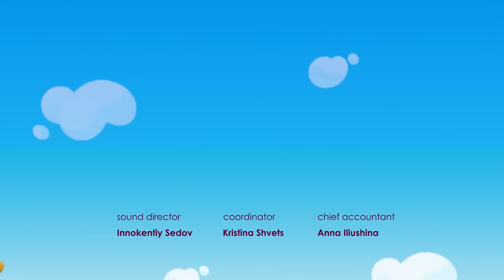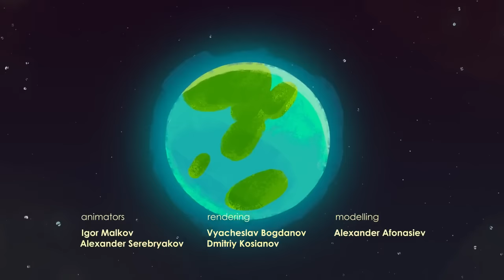BE BE BEARS - All Episodes 15-1 Family friendly cartoon series 2017 KEDOO animation for kids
Join us to BE BE BEARS All Episodes 15-1 and a new adventure is waiting for you, my friends.

Exciting educational game for kids about charming little bears Bjorn & Bucky!
“Be-be-bears - Creative world” is a new game based on Be-be-bears TV series. An interactive adventure for kids!

BE BE BEARS is new preschool kids cartoon, tells us stories of two little friendly bears, polar and brown n, little fox and their pet. They live and play together in the forest and do many interesting things. Every day they have a new adventure waiting for you to join the fun.

Welcome to the official KEDOO ANIMATIONS 4 KIDS on YouTube. Enjoy kids cartoon, animated shorts, cartoon for kids, funny cartoon animation, family friendly kids movie and other entertaining and educated kids content